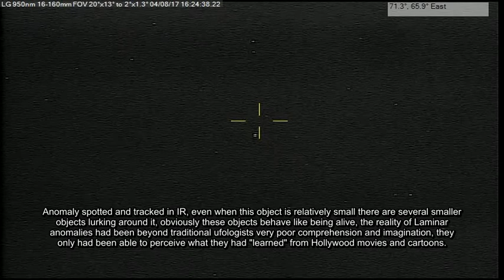Laminar spinning Anomaly p2 04/08/17 4:21pm EST.